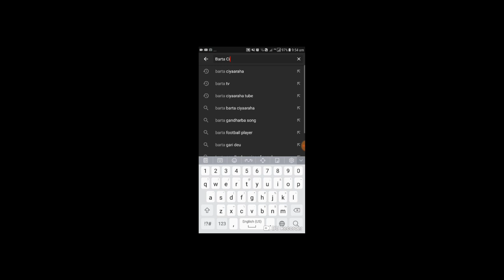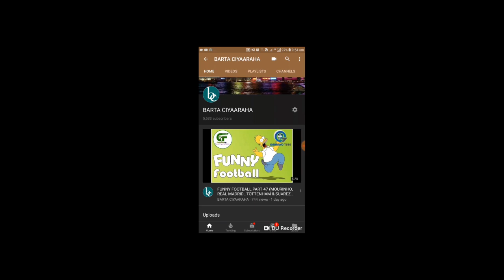FALANQEEYN: MANCHESTER CITY & LIVERPOOL: LOOLANKA PRIMER LEAGUE 2018-19